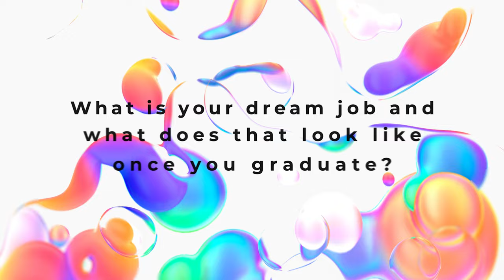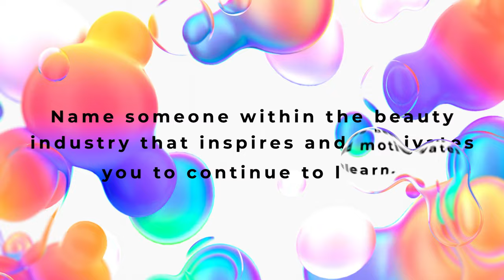L’Oréal Professionnel Inspiration Through Education Scholarship Video Essay - Kendall Orange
Kendall Orange, Student at Paul Mitchell - the School of Roanoke (VA)
Currently Enrolled | Start Date: 9/12/2023

The images and graphics used in this video to portray characters and likenesses from Game of Thrones, Tangled and Star Wars were obtained through Google Images. Those images, graphics, characters and any other intellectual property are the sole copyright of the original publishers, producers and companies.

The background music heard in this video was obtained using a license free music website and is the sole property of the original composer.